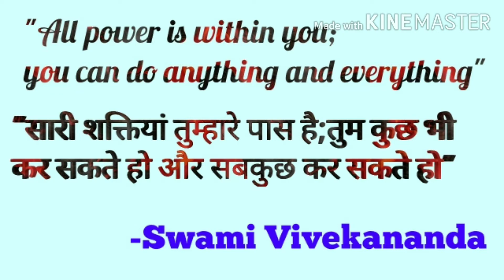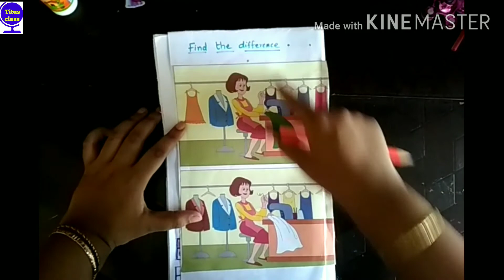activities for3-6 years old dailypractice worksheets for kids DIY activity book for 3-6yrs old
I made this activity book for my 5years old kid and the best thing in this book is that it covers the entire syllabus of preschooler

यह किताब मैंने पुराने मैगज़ीन,पुराने books की कटिंग से बनाया है,इस किताब की सबसे अच्छी बात यह है कि इसमें बच्चों के सारे विषयों से सम्बन्धित worksheets और activities है, जो आप बच्चे को व्यस्त रखने के लिए करा सकते हो,आप भी पुरानी चीजो से इस तरह की काम की बुक बना सकते है और अपने बच्चे को दे सकते है।

My other videos are:
Worksheets

fruits vocabulary or quiz

 Domestic animals quiz

logical reasoning activities for kids